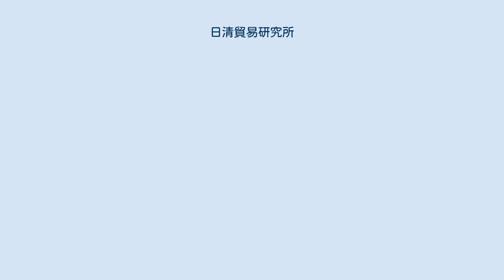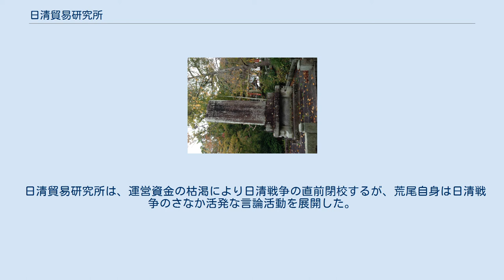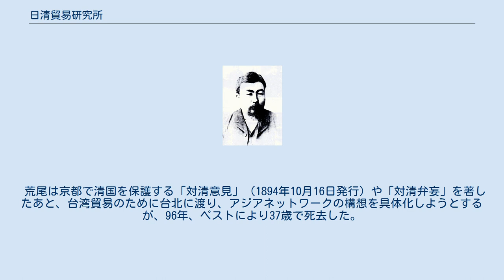日清貿易研究所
荒尾精 日清貿易研究所（にっしんぼうえきけんきゅうしょ）は、1890年から1893年にかけて清国上海に存在した日本の教育機関である。
 日本陸軍参謀本部将校荒尾精は、白人の侵略から国を守るには、日中が互いに貿易を盛んに行なうことによって経済大国となり（貿易富国）、日中が連携して白人に対抗すべきである（協同防禦）という考えを持っていた。
この目的のために漢口楽善堂を拠点として大陸調査活動を行ったが（明治19～22年）、日中貿易振興のためには優秀な貿易実務担当者の育成が不可欠であることを痛感した。
そこで日本政府に資金調達を働きかけ、全国を遊説して生徒を集め、上海に日清貿易研究所を設立した（明治23年）。
研究所の運営は困難を極め、日清戦争の勃発とともに閉鎖されてしまう（明治26年）。
研究所の卒業生は日本軍の通訳、間諜として働き、清国軍に捕まって処刑された者も多い（九烈士）。
しかし、荒尾の日中提携による貿易立国の精神は盟友根津一や卒業生らによって引き継がれ、後の東亜同文書院設立となって結実した（明治34年）。
 日清貿易商会設立構想 荒尾は3ヵ年の清国派遣（漢口楽善堂での活動）から帰国後、「復命書」を提出した。
その結論として清国に対する和親策は実効が挙がらず、攻戦策も拙劣であるから採るべきでないと述べ、具体策として対清貿易振興案である「日清貿易商会」の設立を主張した 。
 貿易商会の構想は、まず上海に一大商社「日清貿易商会」を設け、清国25の開港場に支店を置いて互いに連携し、さらに日本の各商工業者と連絡して両国貿易の振興を図るというものだった。
そして、その任務を遂行する者を必要とするため、別に附属研究所「日清貿易研究所」を設立し、清国の事情に通暁する優秀な人材を育成する計画だった。
 荒尾は清国における我が国の商業権を拡張して西欧諸国の経済侵略に対抗し、日清両国の経済提携によって共に富強を図り、東亜の防衛を達成しようと構想した。
 全国遊説と資金調達 荒尾は貿易商会の設立について全国各方面に遊説を開始したが、当時の日本の国力や、世間一般の中国認識の低さのため、資金の調達は非常に困難だった。
そこで商会の設立は後回しにして、まず人材育成のための日清貿易研究所の設立に全力を注ぐことにした。
 日清貿易商会案と付属研究所の計画は、黒田清隆首相以下、松方正義蔵相、岩村通俊農商務相らの賛同を得、約1ヵ年にわたる全国遊説によって約300名の応募者を集め、そのうちから頭脳優秀、身体強健な青年150名を選抜した。
 研究所の開設資金については、岩村農商務相が尽力し、北海道の山林払い下げにより約10万円調達の見込みがついたが、岩村大臣が病に倒れ、払下げ反対の意見もあり、この資金計画は消滅した。
荒尾は、川上操六参謀次長に訴え、内閣機密費から４万円か支出されることになり、これが研究所の創立費と渡航費になった。
川上はその邸宅を抵当に数千円を調達して援助、荒尾・根津も私的に金策して不足を補った。
 日清貿易研究所開設 明治23年（1890年）9月3日、150名の学生と研究所職員、それに日清貿易商会関係の役員等を合わせて約200名の一行は、荒尾所長に引率され、横浜丸に搭乗して清国に向かった。
 7日長崎を出航、9日上海の研究所に入った。
 中国家屋10軒を3棟に改造接続したもので、1棟は学生の寄宿舎にあてられ、階上が自習室、階下が寝室だった。
1棟は教室で、第一教室の下が受付と応接室、第二教室の下が学生倶楽部、第三教室の下は柔道場だった。
残りの1棟は主として職員の住宅にあてられた。
 困難をきわめる学校運営 研究所は遠大な理想を掲げて開所され、150名の学生は異郷での勉学を開始したが、まもなく思わぬ大問題に遭遇した。
その一つは運営資金の枯渇であり、もう一つは熱病の大流行だった。
 運営資金の枯渇 荒尾は明治23年11月初句、政府の補助金受領交渉のため帰国し、漢口から根津を迎え、代理所長として後事を託した。
政府は研究所に対する年間経費1万円の支出を内定していたが、当時開会された第一議会においては、自由・改進両党の合同勢力が政府の補助金支出は実現できなくなり、研究所の運営は大きな障害に直面した。
 熱病の大流行 一方、開学早々から、学生の間には気候風土の変化と食事の不慣れにより、下痢患者が多数発生した。
ま...